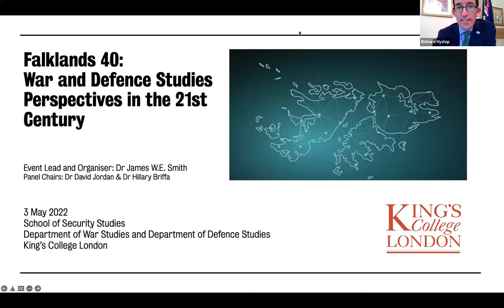Falklands 40: War and Defence Studies' perspectives in the 21st century: Maritime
2022 marked forty years since the 1982 “Falklands War” between the United Kingdom and Argentina over the Falkland Islands/Islas Malvinas. The war continues to be a source of research and study across a broad and varied spectrum, from military, cultural, political, and diplomatic lines of historical inquiry to its enduring contemporary relevance.

This special online event drew together King’s expertise across War and Defence Studies, welcoming veterans, academics, serving military and researchers to discuss various aspects and new research related to the Falklands War.

Panel 1 Maritime Perspectives
• Chair: Dr James WE Smith
• Commodore Michael Clapp RN (Retired) CB, ADC, COMATG 1982.
• Major-General Julian Thompson RM (Retired) CB, OBE. 3Cdo Brigade 1982.
• Rear-Admiral Chris Parry RN (Retired) CBE, University of Cambridge, Centre for Geopolitics.